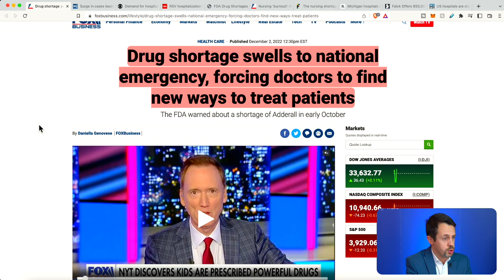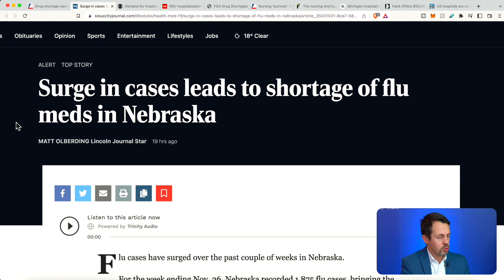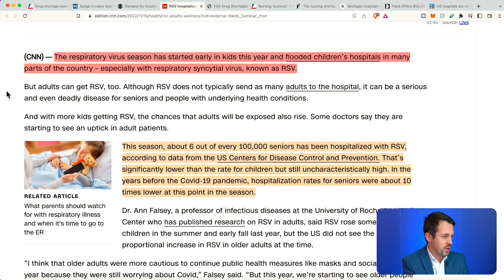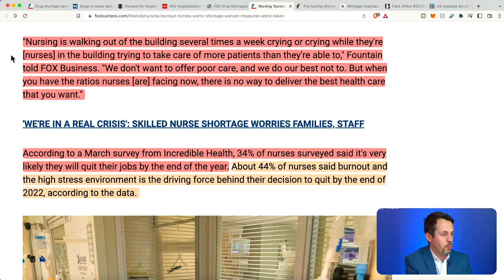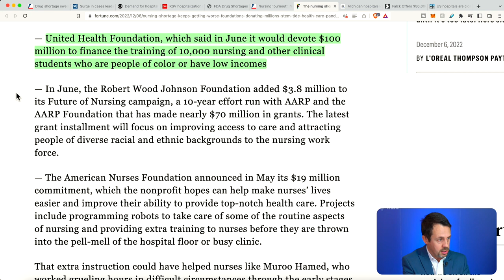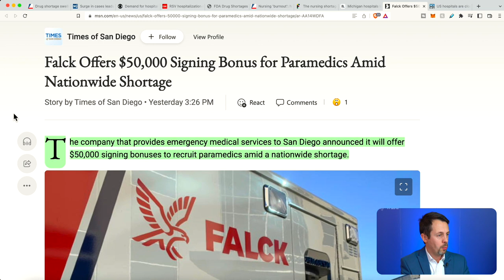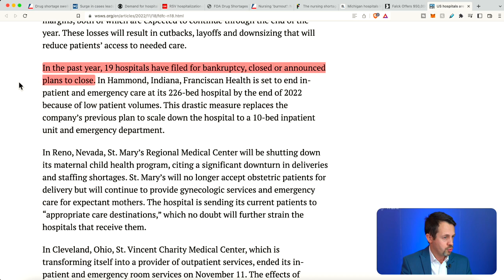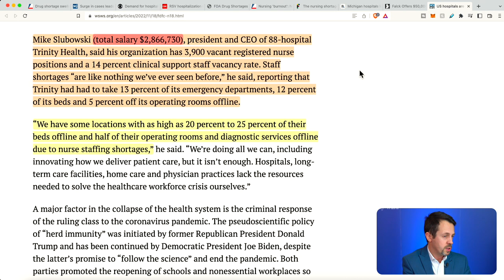Hospitals: “We’re Near Breaking Point” (This Is Serious)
1. Take My Finance Course Here & Learn How To Build 'Long-Term' Wealth

2. Join Our *AMAZING* 'Awake' Tribe Here!

3. Want A Private 1-on-1 With Me?